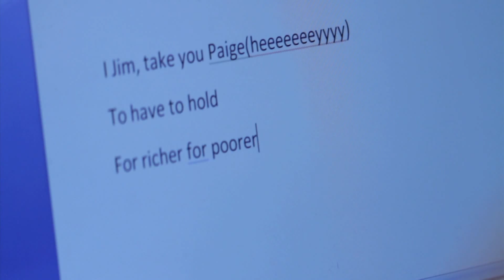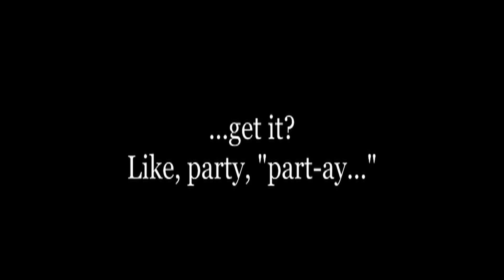The Road to the Reception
This is the video that played just before our introductions at our wedding.  Enjoy!